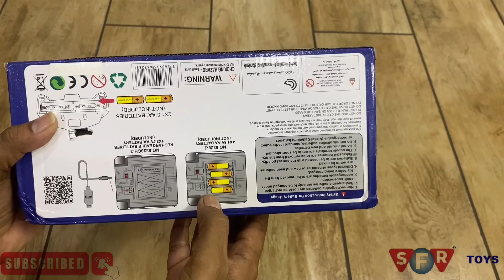Rc Car Gear Transparent Concept Racing Car With Remote Control | Sports Car | Unboxing - Sfr Toys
Concept Car Type Racing Car with Remote control Rc Car